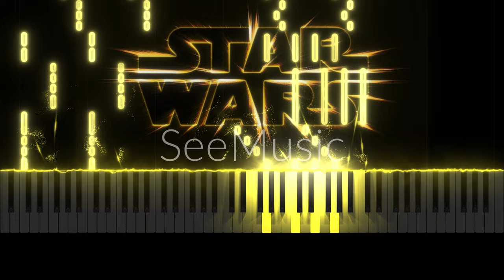Star Wars Main Theme (Piano Version)